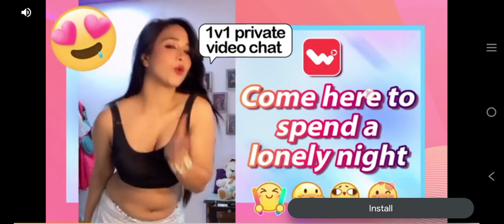ambulance driver in bus simulator Indonesia ambulance mode